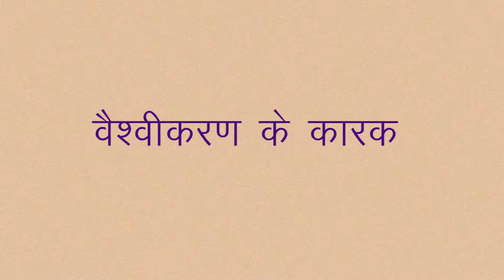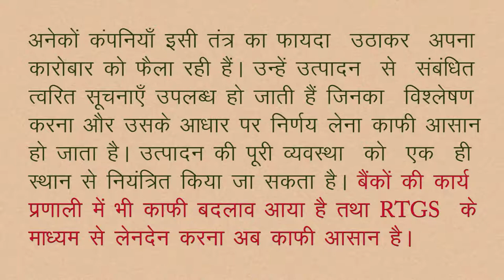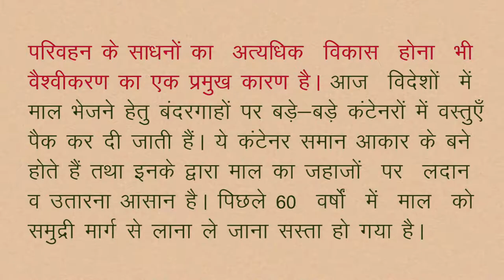CLASS 10th SOCIAL SCIENCE | CHAPTER 21 Globalization